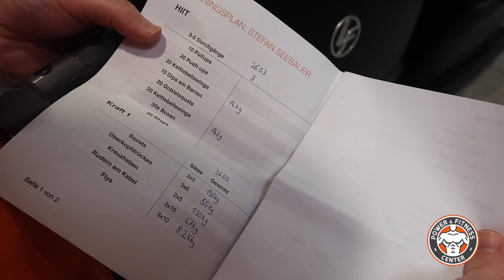V44 - Trainingspläne für Miss Regensburg und Tough Mudder (28.3.2018)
Der Vlog aus unserem Fitnessstudio in Regensburg. Hast Du bereits im Power & Fitness Center trainiert?